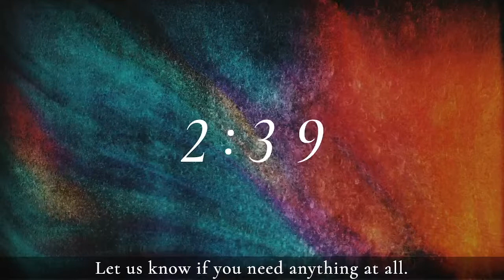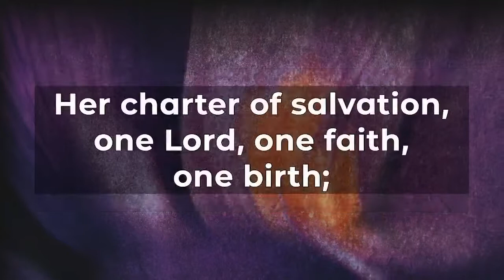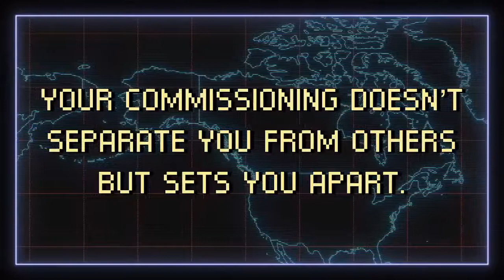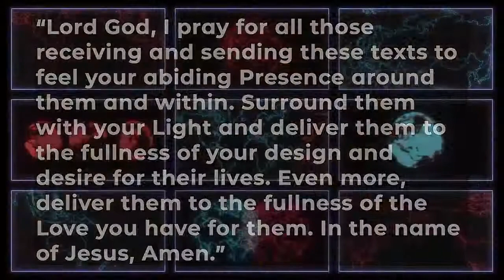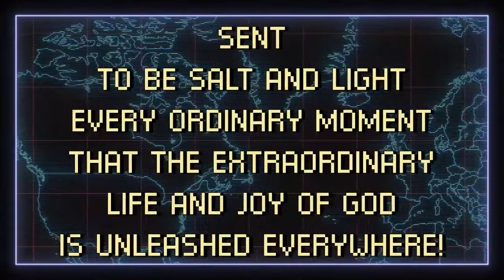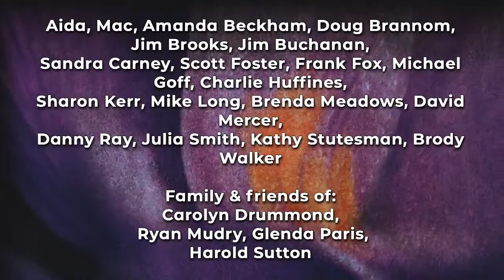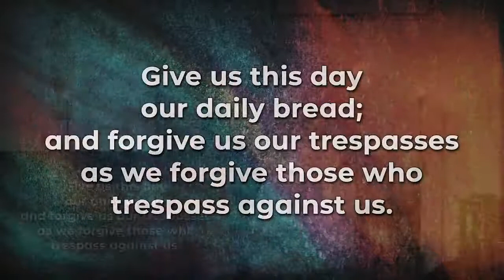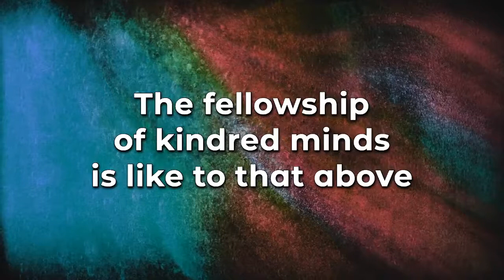Traditional Worship Aug 1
8/1/21 - 9:30 Worship
It's August! Time for our last Sunday of the SENT series.